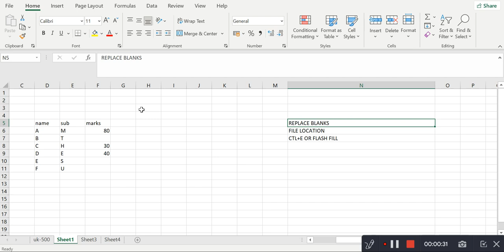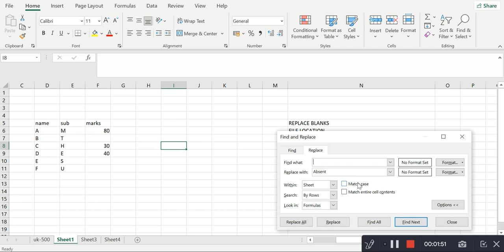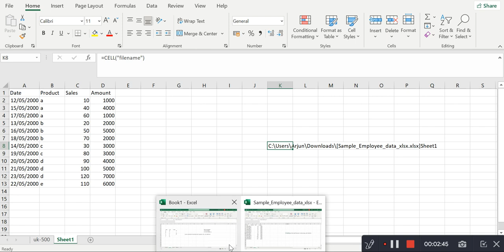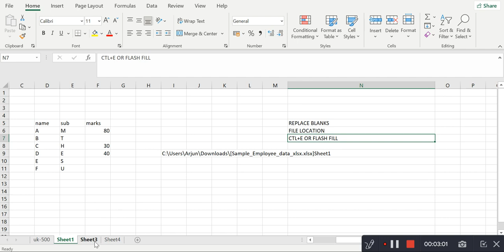EXCEL TRICKS - 6 #16 | Excel Tutorial | telugu